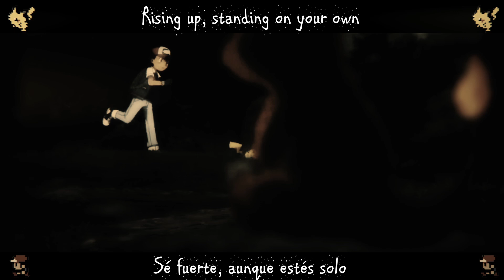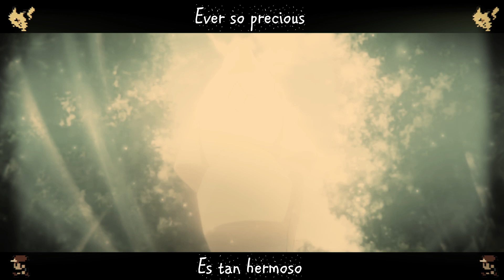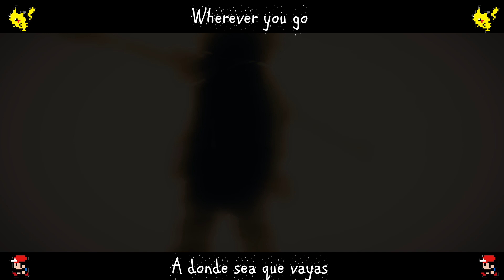Pokemon the Movie 20 - I Choose You [AMV] Light of Hope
Aquí os traigo un AMV un poco más calmado y emotivo de la pelicula pokemon te elijo a ti, esta música me pareció perfecta para esta pelicula, incluso la letra, así que también he puesto lyrics en inglés y sub esp de la música de sonic forces, light of hope :')

Anime: Pokemon Movie 20 (I choose you)
Artist: Amy Hannam

-AnimeMusicVideo (AMV)
-Pokemon
-Charmander/Charmeleon/Charizard
-Incineroar vs Charmeleon/Charizard
-Pokemon 20 anniversary anime
-Pokemon pelicula 20 te elijo a ti